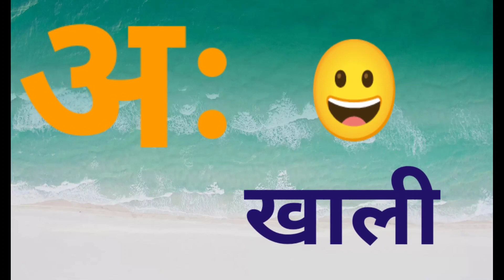अ से अनार,आ से आम,हिन्दीस्वर,kkhg,a se anar,Amm,हिन्दीवर्णमल,अ आ इ ई उ ऊ,K se kabutar kh se khargosh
A se anar,Aa se amm,A se anar Aa se amm,अ से अनार आ से आम,क ख ग,1 से 100 हिंदी में गिनती,ABC Alphabet Songs,Hindi Varnamala,Kids Whole Earth India,Varnamala Hindi Nursery Rhymes,अ आ,A se Anar Hindi Rhymes,A Se Anar Hindi Poem,Hindi Alphabet Song,Hindi Vowels,हिंदी वर्णमाला,song hindi alphabet song A se anar song,क ख ग घ song hindi,Varnamala In Hindi Full,हिन्दी में एबीसी सांग,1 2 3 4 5,Counting Numbers,learning alphabets for kids,Learn 1 To 100 Numbers For Kids,hinbdi english varnmala,ABCD rHYMES,a FOR APPLE

अ से अमरूद,अ से अनार,A se anar,अ से अजगर,अ से अखरोट,अ से अनानस ,अ से अखबार
आ से आम ,आ से आलू,AA se Amm
इ से इमली ,इ से इमारत, इ से इलायची,e se emli
ई से ईख, ई से ईट, उ से उल्लू ,उ से उपहार
ऊ से ऊँट,ऊ से ऊन
ए से एड़ी,ए से एम्बुलेंस,ए से एक
 औ से औरत ,औ से औजार
अं से अंगूर ,अं से अंडा
अः से कुछ नहीं

अ से अनार, स्वर हिंदी, A se Anar, Aa se Aam, Vowels In Hindi, Kavita Hindi, वर्णमाला गीत, LearnHindi
अ से अनार आ से आम,हिन्दीवर्णमल,अ आ इ ई,क से कबूतर ख से खरगोश,कखगघ,a se anar aa se aam
अ से अनार आ से आम,हिन्दीवर्णमाला,कखग, अ आ इ ई, क से कबूतर ख से खरगोश,a se anar,k se kabutar
अ से अनार,हिन्दीवर्णमाला,कखग, अआइ,हिन्दीस्वर,हिन्दीस्वरव्यजंन, 36 Consonnat,kkh,क से कबूतर,अआइ हिंदी
अ से अनार आ से आम,हिन्दीवर्णमल, हिन्दीस्वर, अ आ इ ई, कखगघ,a se anar aa se aam, Hindi
अ से अनार,क से कबूतर,हिन्दीवर्णमाला,कखग,हिन्दीस्वर,हिन्दी,kkhg,hindi varnamala song with picture
अ से अनार,आ से आम,क से कबूतर, ख से खरगोश, हिंदी वर्णमाला,क ख ग, अ आ इ ई,K se kabutar
a se anar aa se aam,hindi varnamala,अ आ इ ई, Hindi swar

अ से अनार,क से कबूतर,हिन्दीवर्णमाला,कखग,अआइ,हिन्दीस्वर,हिन्दीस्वरव्यजंन,36 letters hindi,kkhg,hindi varnamala song with picture,a se anar aa se aam,k se kabutar kh se khargosh,36 consonants,consonants,vowels and consonants,कबूतर,swar,hindi varnamala letters with pictures,learn,hindi english pathashala,क से कबूतर ख से खरगोश,ka se kabutar kha se khargosh,hindivarnamala,khargosh,36 consonnate,hindiswar,hindi varnamala,k se kabutar